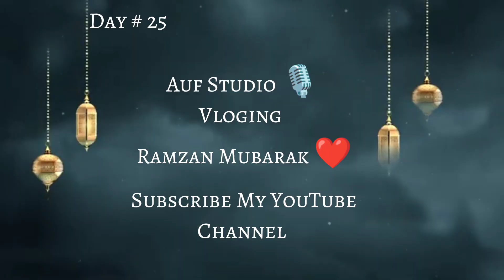We Need A Break ? | On YouTube 1 month ki | And Subscribe ❤️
26th day  Ramzan Mubarak ❤️ | Day # 26 || Wach Full Vlog || Vloging Start 💞

Auf Studio 🎙️ vloging
We Need A Break 💔
1 Month
Eid UL Fitr  Is Coming soon ❤️

Asalamualikum Public we are back to another vlog to khar sa ag 26th  roza tha ap sub vlog dakha 😘 And channel pa new ho to subscribe kar do or video ko like share Comment and Channel ko subscribe karoo ❤️ Love You 😍 All Guys